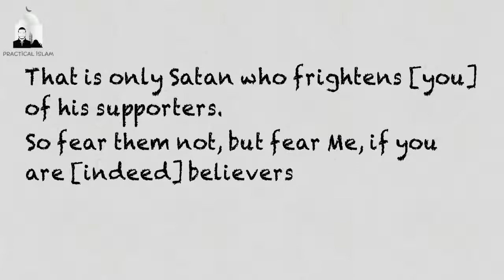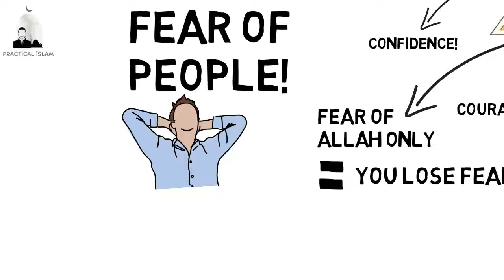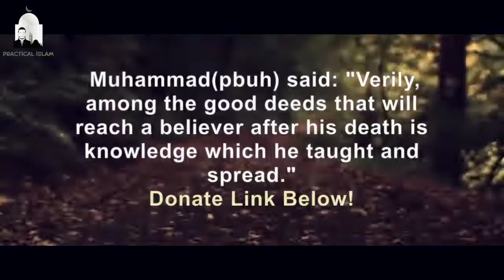How to be confident. Nouman Ali khan.